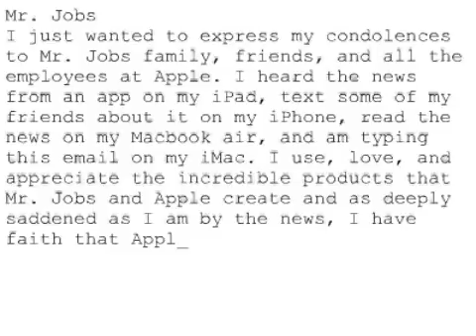Remembering Steve #542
Mr. Jobs
I just wanted to express my condolences to Mr. Jobs family, friends, and all the employees at Apple. I heard the news from an app on my iPad, text some of my friends about it on my iPhone, read the news on my Macbook air, and am typing this email on my iMac. I use, love, and appreciate the incredible products that Mr. Jobs and Apple create and as deeply saddened as I am by the news, I have faith that Apple will continue to thrive as a company that has and always will make him proud. I am so sorry for his family's loss. RIP Mr. Jobs.
Jeremy